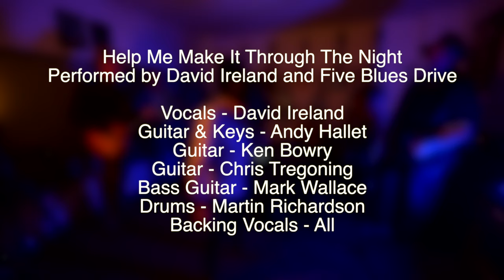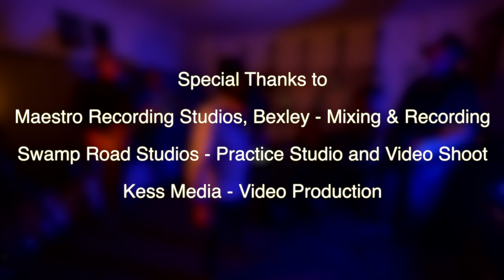David Ireland & Five Blues Drive - Help me make it through the Night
Here is my first country music video, featuring the song
We hope to raise research funding for Motor Neurone disease.
Please use head phones so you can hear the song in full surround sound quality.
I request people to please share and like and would love any feedback guys.
David Ireland